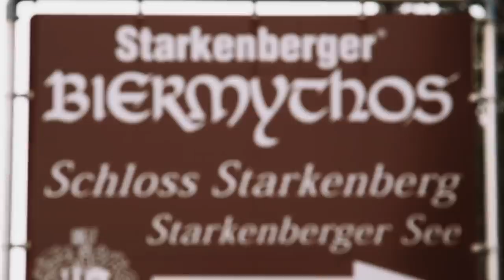10 MOST UNUSUAL POOLS IN THE WORLD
10 MOST UNUSUAL POOLS IN THE WORLD

Swimming is one of the most refreshing and stimulating activities out there. It’s said that it’s one of the most complete exercises as it builds strength and cardio abilities at the same time. But swimming doesn’t have to be all exercise and discipline. It’s in fact a very fun thing to do, especially when there’s a cool pool out there where you can just relax and forget about the everyday stress. I’m sure there’s a pool very close to where you live and you are probably counting down the days until the summer hits so you can jump in the water and have some fun. Well, today we’ll be looking at 10 of the most unusual pools in the world - you’ll realize that not all pools are like the ones near your house and some can be quite crazy. And wait til you see what I have at the top of the list! This pool is so unusual that I’m still wondering how someone came up with the idea to build this one.

Let’s begin.

Icon Brickell Viceroy

When it comes to pools, one of our main worries is possibly regarding the amount of people that might be going there at the same time as we are. It's definitely not enjoyable to be in a space full of water surrounded by a bunch of strangers. But that's not something we need to worry about at the ICON BRICKELL VICEROY. This unusual pool, located in Downtown Miami, is the longest pool in the entire United States. It actually covers a length beyond the size of three city blocks. So, it would really take a very large group of people to overcrowd a pool as big as this one. There are even some dining tables where people can come and enjoy a meal while having their feet refreshed in the water. I guess it's safe to assume that you can find your own secluded spot in the middle of this massive pool.

The Badeschiff, Germany

Next on our list I have a very unusual pool in Germany and is called The Badeschiff. This one is a pool inside a river in Berlin. The word Badeschiff literally translates into “Bathing Ship”, and that pretty much explains what this pool actually is! This swimming spot was built out of a shipping container and was put at the East Harbor section of the River Spree. Keep in mind that the Spree is a very nasty river where no one would ever want to swim - but where there’s a will, there’s a way. So if Germans want to go for a swim, they can surely do so - even when it comes to nasty rivers, they can always find a way to make things work. The pool opens from as early as 8 in the morning and closes at midnight. But why on Earth would you want to stay in the water after sunset? Well, once the sun is down, you can participate in some table tennis, table football, or check out their bar and enjoy the music from some DJs that are there to make it a very fun night! At that point you’ll forget you’re in the middle of a dirty river. And don’t think the fun is limited only to summertime. You can also visit during the winter and enjoy saunas which they make available during that cold time of the year. In fact, you don’t even have to worry about strong winds at night; the staff always makes sure to cover the top of the pool so everyone who’s swimming can stay warm and have fun. It seems like they really thought this one through and there’s no excuse to avoid having a swim at this fun spot.

Ubud Hanging Gardens, Indonesia

Remember that movie (or book, if you're an avid reader) called Eat, Pray and Love? If so, you probably have Bali as one of the top destinations you want to check out, unless of course, you already did. The paradisal island of the gods is something out of this world and a single trip to this destination can fill you with many life changing experiences. One of them is a swim at the Ubud Hanging Gardens, a luxurious (and very green) resort located right in the heart of the island, in the village of Ubud. Get lost in the jungle views from the edge of the infinity pool at the top of the resort, or enjoy a refreshing swim at the lower ground, surrounded by the traditional Bali rice fields. It'll only be you and nature, and it will surely feel like you're in a paradisal scene, out of this world.

Underground Zodiac Pool, India.
Do you believe in the Zodiac? Or do you even know what your zodiac sign is?